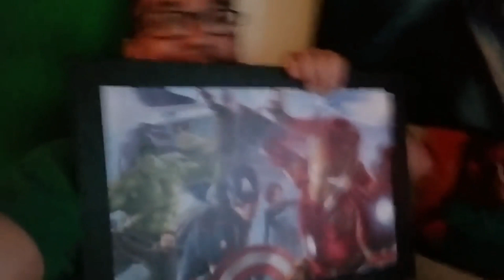Danny Elfman is Confused About 'Release the Snyder Cut'